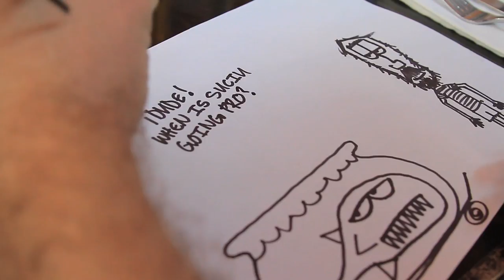Small Wheels: Beardo X Suciu Coffee Cup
Evan Schiefelbine designed a Coffee Mug for his Beardo series entitled 'Dude, when is Suciu going Pro ?'